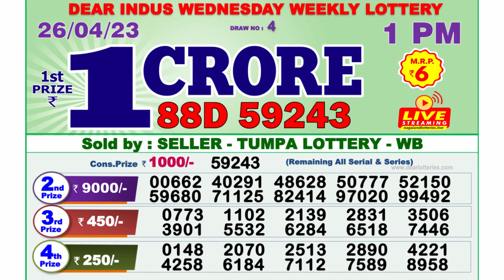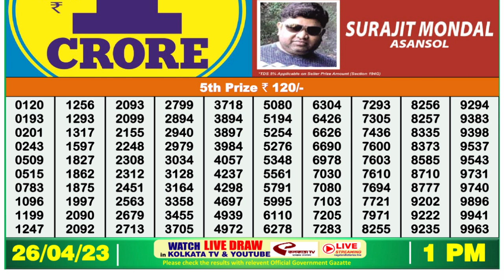Nagaland Lottery Sambad Live 1pm 26.04.23